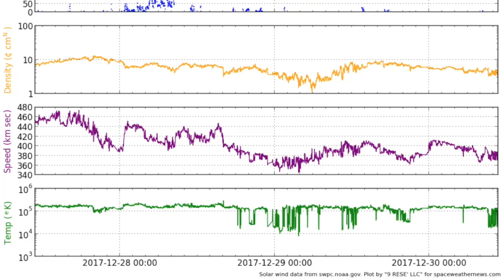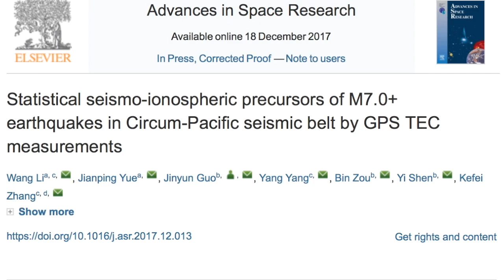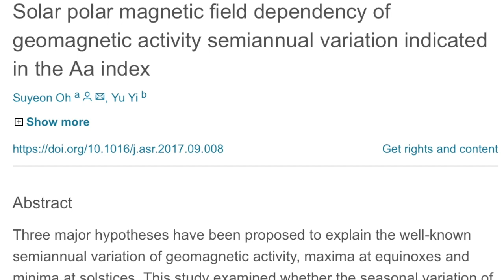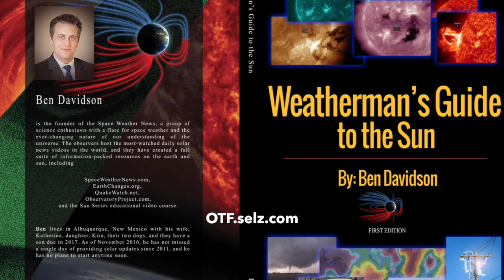Electroquakes Confirmed, Next Solar Cycle | S0 News Dec.30.2017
Today's Featured Links:
Electroquake articles: